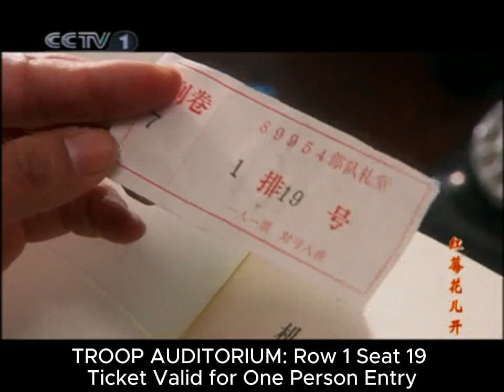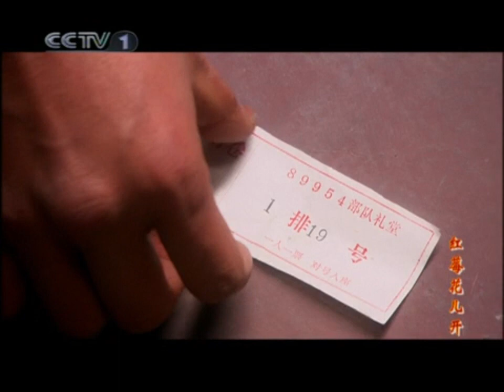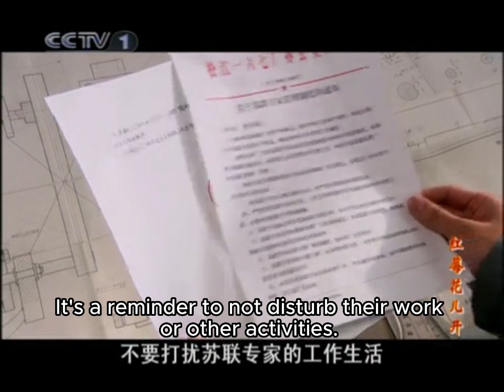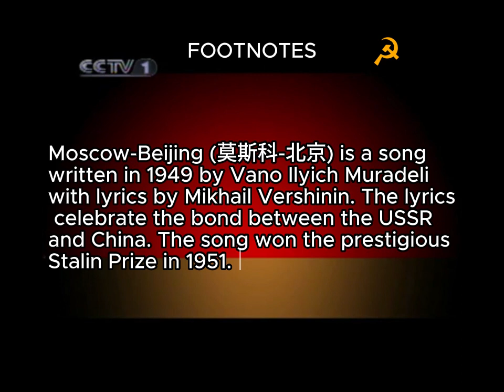[EPISODE 07] The Wind Across Our World (2009) Chinese TV Drama ENG SUBS 红莓花儿开电视剧